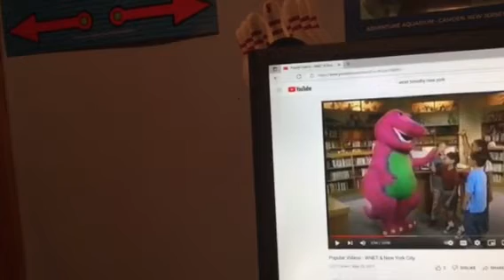Barney & Friends PBS